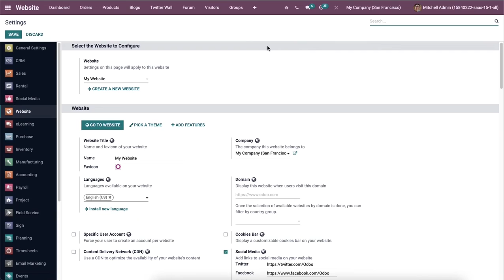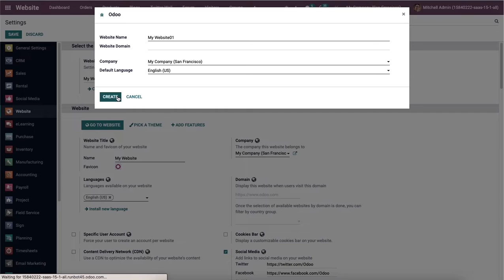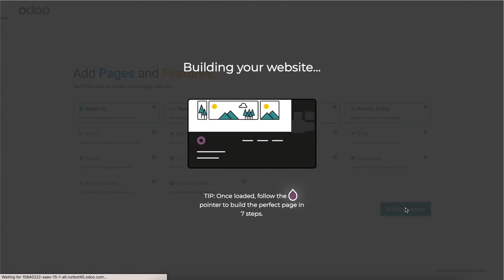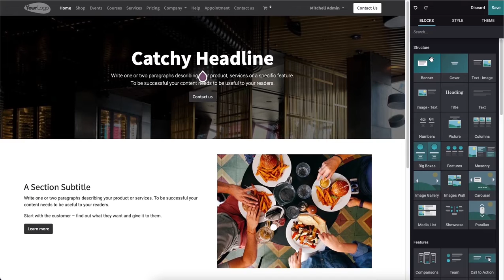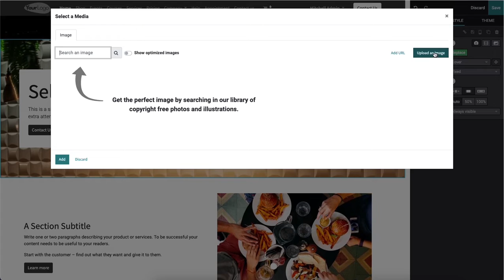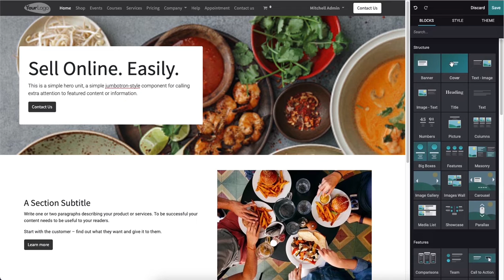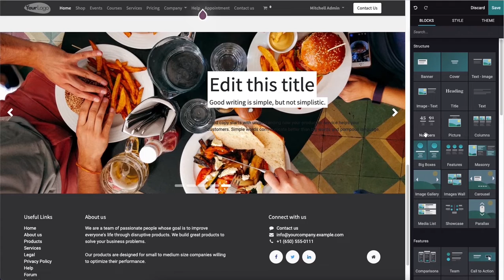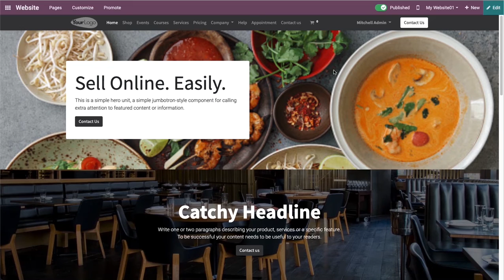How To Create Engaging Home Page Using Odoo 15 Website Module | Odoo Tutorials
In this video, we are going to discuss how to draft an attractive homepage for your website using Odoo 15.

Video Content

00:00 Introduction
00:35 Settings
00:45 Create new website
03:54 Design website homepage
05:18 Add Image

Odoo ERP system introduces a dedicated website building system for its users that will enable them to create, design, and manage websites without using any codes. Odoo Website Builder ensures the effortless creation of company websites and web pages. It will help the user to create and design websites as per your demands. With the help of the Odoo Website Building system, designing the homepage of your website is no longer a difficult task. Even if you are not an expert in website designing, Odoo will assist you from start to end with excellent tools and building blocks. You will get various functional tutorials on the website building using the Odoo Website Builder on our website. You can check those tutorials to know more about website designing and tools.